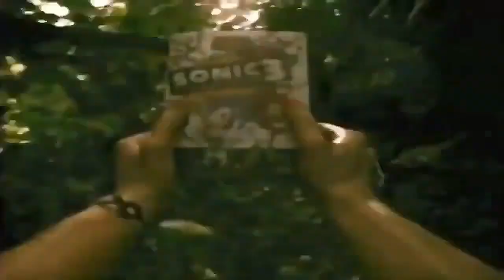Mega Drive 2 - Sonic the Hedgehog 3 - TV Commercials (Japan, 1994)